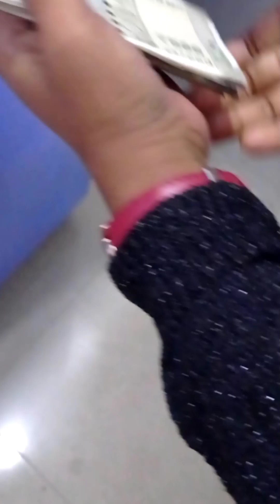Youtube থেকে First Payment পেলাম🤗🤑।First payment দিয়ে কি কি করলাম🥳।Family Reaction🥹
Namaste friends 🙏🏻meri nam Barsha Biswas he or meymere es *Barsha's Vlogzz* channel pe ap logonke liye bohot hi interesting vlogs or challange video lati  rahungi or mey ak bengali ladki hu to bengal related bohot majedar vlogs ap logoko  hindi me milaga jomi bohoti majedar hone bali he mey ak bohoti simple ladki hu mujhe logoko  interten karna acca lagtahe is liye ye channel meyne open ki hey bas aplogoki support chahiye kiuki ap logonki  support k bina kuch nihi kar paungi so please support me guys🙏🏻
আমার Bong Masala With Barsha Channel এ Silver Play Button এলো🤗🥳।Family Reaction🤯
100K Special Q&N Video💥। Silver Play Button Unboxing 🥳।@bongmasalawithbarsha
Hello friends amar name Barsha Biswas Amr channel *Bong Masala With Barsha* te ami bivinno mojar challange video,bangla comedy video,Bangla horror challange video ,bania tomader anondo deoyar cheshta kori asa kori tomader video gulo valo lagbe so please dekho ar ha support koro please🙏🏻💛karon tomader support cara kicui somvob hobena so please subscribe my channel aro mojar mojar video pete thakbe 😊love you all❣️

স্কুলের নেকু মামনি এস এর নেকামি🤣💥।School Time Story(Part-75)
নতুন বছরে নতুন Student এলো School এ 💥🤣।School Time Story(Part-73)
কমলা সুন্দরীর Special 💥🤣।School Time Story(Part48)banglafunnyvideo
কিছু মেয়ে School এ(ঢোকার সময় V/S বেরোনোর সময়)🤣।School Time Story(Part-46)
School এ Bridal Makeup কোরে আসা সেই বান্ধবী😂🤯।School Time Story#shorts
School এর এমন কালনাগিনী 🐍Friend এর থেকে সাবধান😂